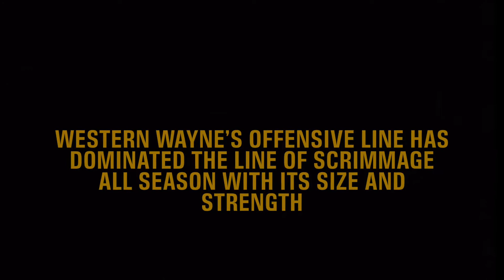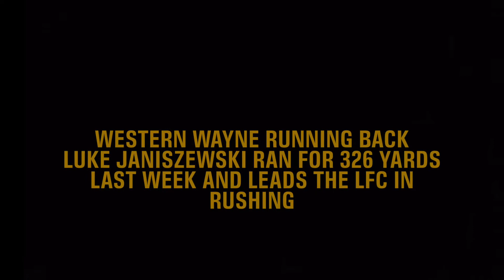GAMEFACE WEEK 7: Western Wayne’s Offensive Line